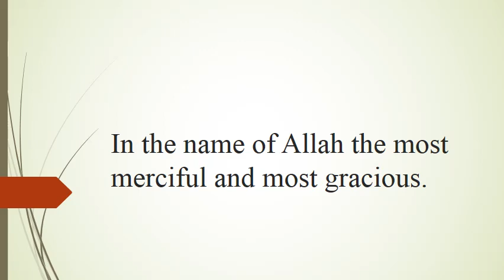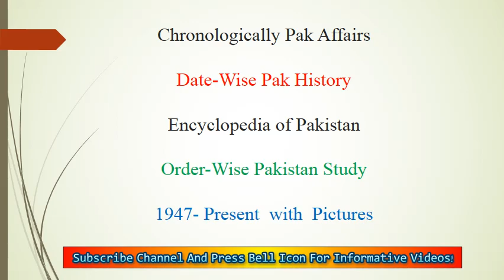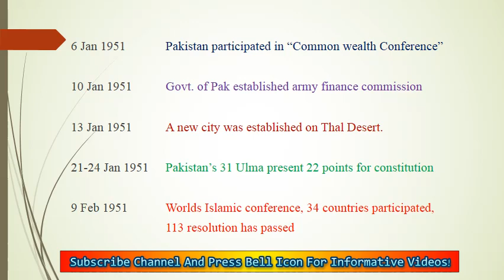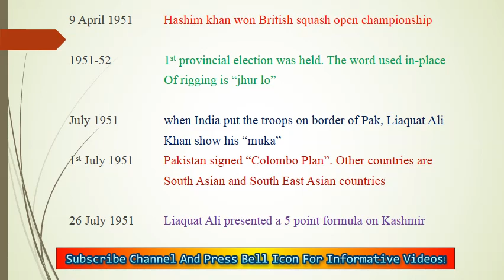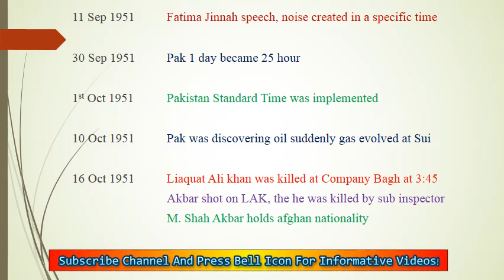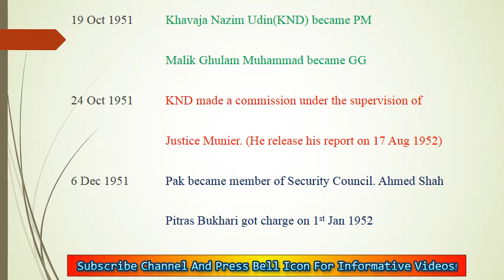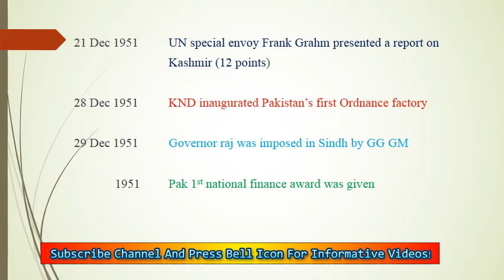Pakistan affairs, Date-wise, part III by Miss Hania Safdar for css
As we have started a series of lecture about Pakistan Affairs and Pak Study. we have described historical events date-wise about Pakistan since 1947. These dates are important for fpsc
pms and for all_competitive_exams.

Rules for Prepositions and solved PMS 20 and PMS 19 for PMS, Tehsildar police and education FPSC, PPSC, KPPSC, SPSC, CSS, Tehsildar, Police department, FIA

Math, Topic Average, Solution of examveda problems in an easy way by Mr Hammad for FPSC PPSC KPPSC

Solution of 1st mock test of english portion for css pms kppsc spsc ppsc FIA tehsildar

Assistant Director of MOD complete solved paper held on 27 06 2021 by Miss Hania Safdar